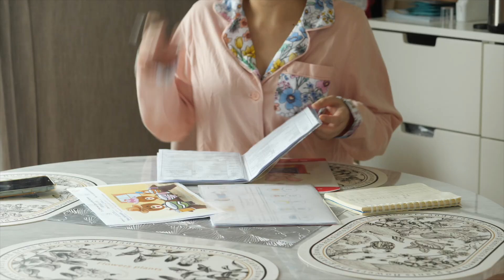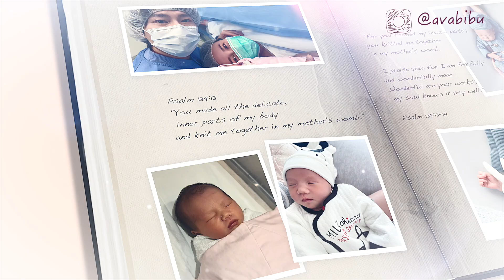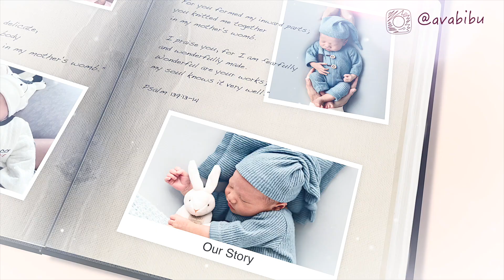【二胎月子生活】坐月膳食 ｜廚房安排